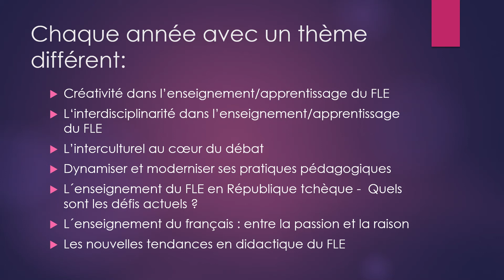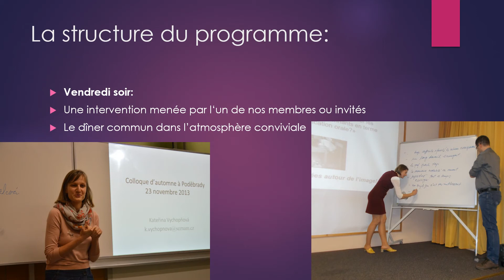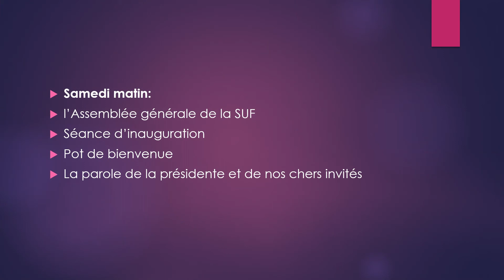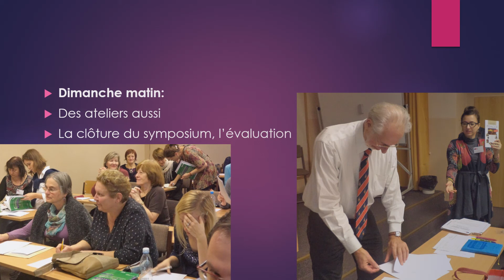Colloque de l'automne de Poděbrady 2020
Symposium 2020
SUF - Sdružení učitelů francouzštiny (Association tchèque des professeurs de français)